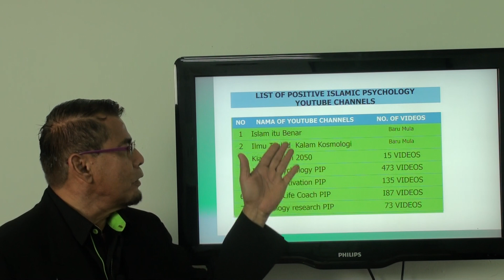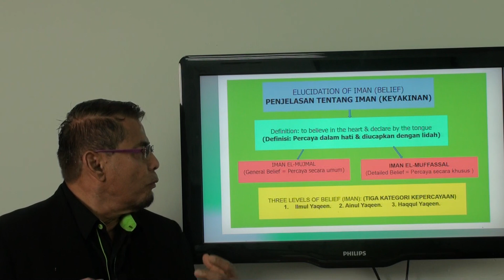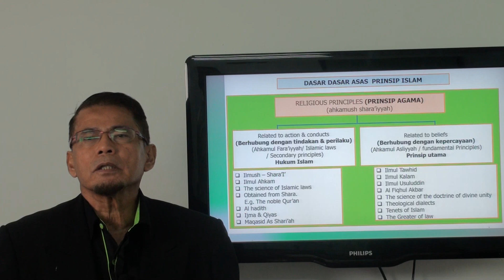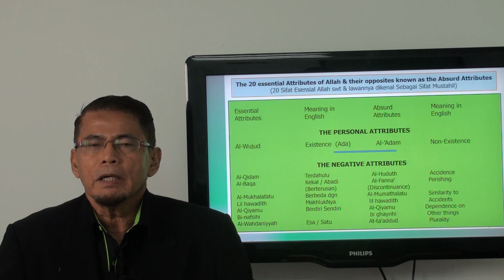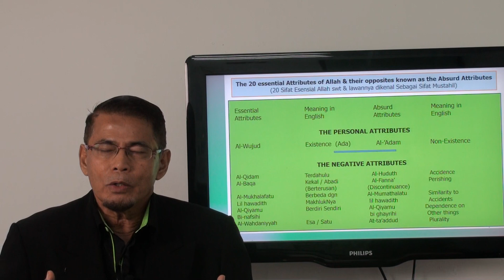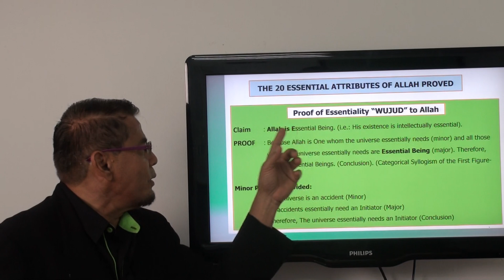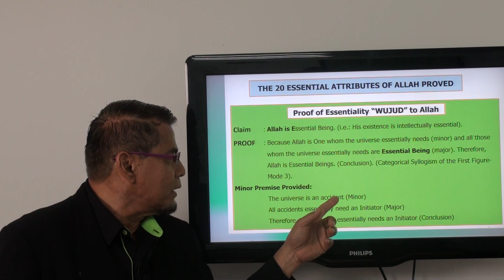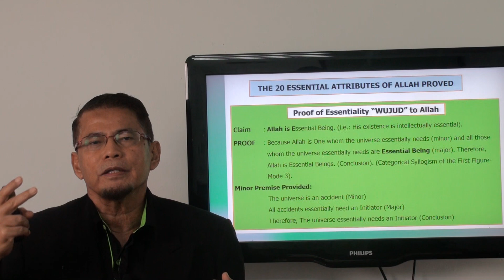Video 39: Introduction to Science of Ilm Tauhid Kalam Kosmology